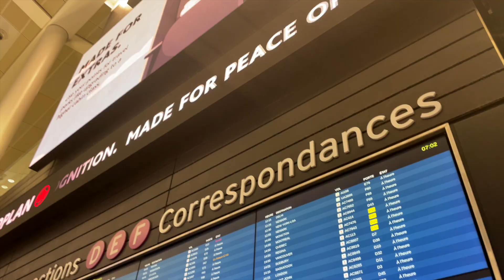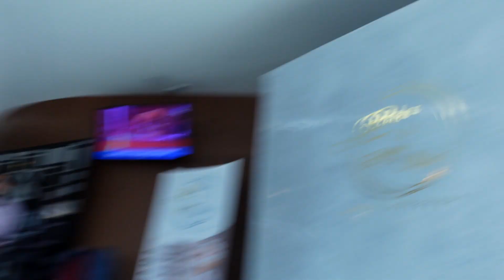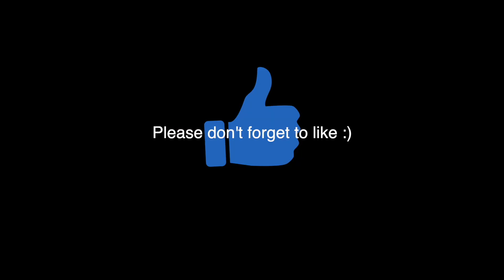IT HAPPENED AGAIN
nakaanddom

simplynaka
dpleau